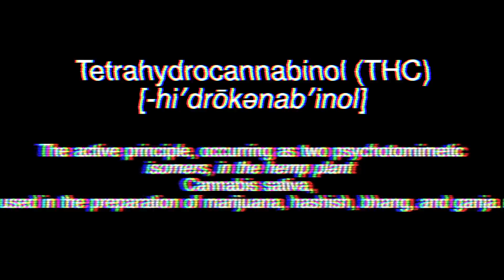JEFFdaMC - THC (Prod. By H.K.) Official Video HD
JEFFdaMC Present His Official 1st Single Off His EP Dreams X Paperplanes Which Is Coming Soon...

Artist: @JEFFdaMC
Video Directed by @_JayMoses
Shot and Edited by @FlyShotzFresh (FlyShotz™)